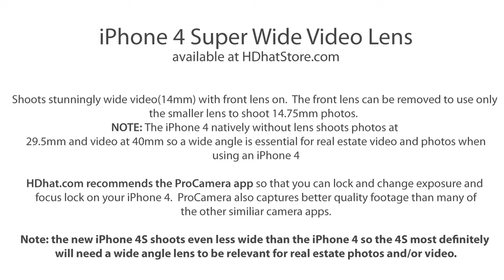Apple iPhone 4 super wide angle video and photo lens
- This nearly bombproof case allows you to shoot 14.75mm photos and SUPER WIDE 14mm video using your iPhone 4.

To Shoot Photos:  Simply remove the frontmost lens and use only the smaller lens.  This will allow you to shoot 14.75mm photos.

To Shoot Video: Attach the super wide angle lens by screwing it on to the smaller lens.  We suggest you use an app like ProCamera or AlmostDSLR to then adjust and lock the exposure(brightness) and lock the focus.  Both those apps have lots of documentation online and are super simple to use.  In our opinion ProCamera gives the best results for color saturation and correctness as well as a large set of highly customizable features.  We can help you to get started!

HDHat.com will be posting other tutorials on the site specifically on this amazing product.

NOTE: the adapter is permanently riveted to the case and will fully support the weight of the lens even if you carry on your belt daily! Mark Passerby. HDHat.com's founder in fact carries his on his belt everywhere he goes and can in just a flick be filming 14mm video anywhere!